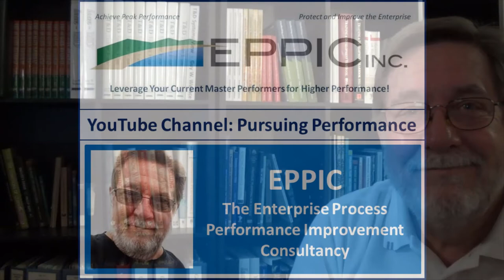EPPIC YouTube Channel Overview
Overview of the 10 segments of the Guy W. Wallace - EPPIC - YouTube Channel - Pursuing Performance.

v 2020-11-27